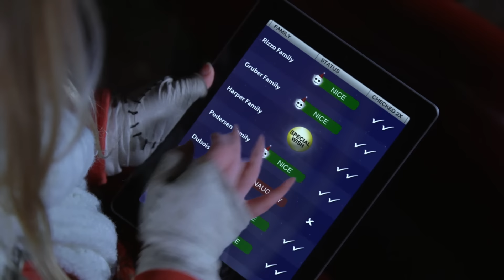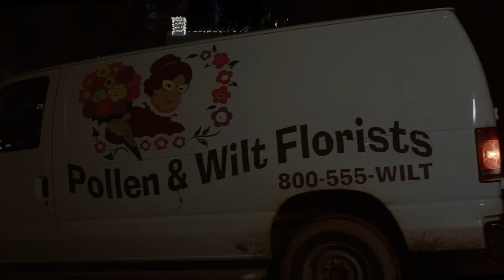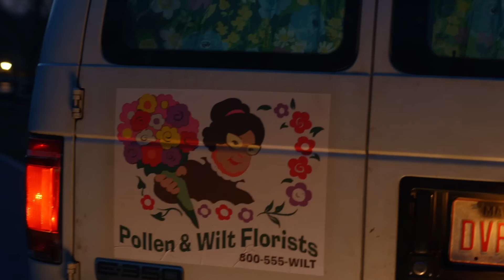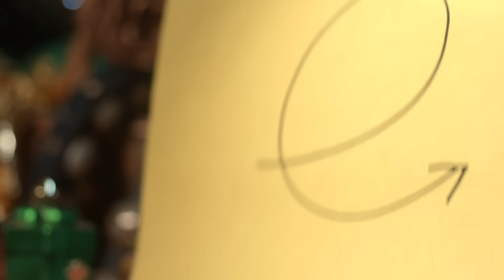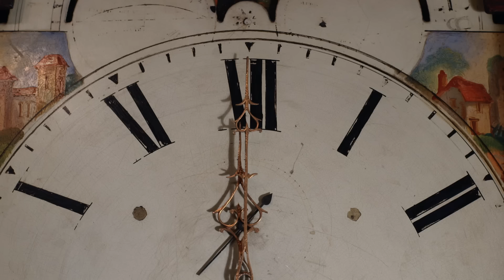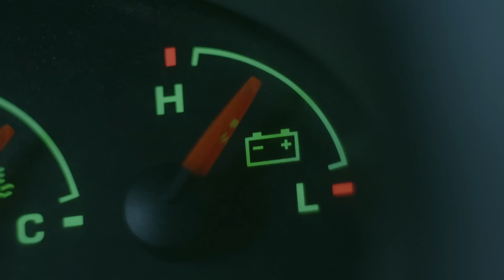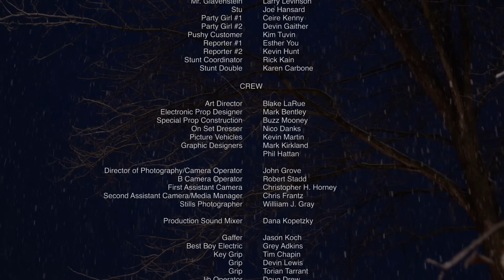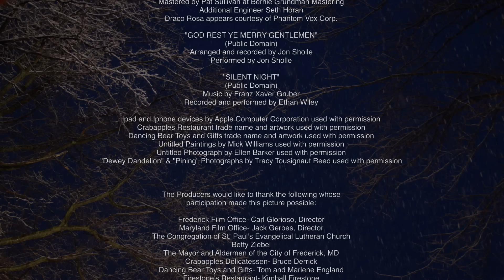Elf-Man | Full Christmas Holidays Comedy Movie | Wee Man | Family Central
An Elf is left behind by Santa to help rescue the Harper family from a lousy Christmas.
2012 | Stars: Jason 'Wee Man' Acuña, Jeffrey Combs, Mackenzie Astin | Director: Ethan Wiley

*Christmas movie playlists to get everyone in the Christmas spirit!*